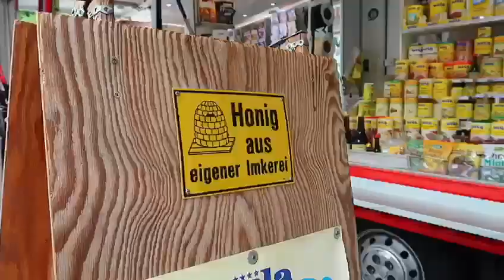So bunt ist der Müdener Markt 🎠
Seit 801 Jahren findet in Müden (Örtze) der St.-Laurentius-Markt statt. Auch am 15. und 16. August 2018 herrscht im idyllischen Heidedorf wieder ein buntes Marktgeschehen mit vielen Attraktionen. (Video: David Borghoff)